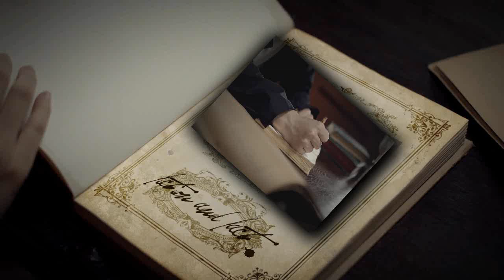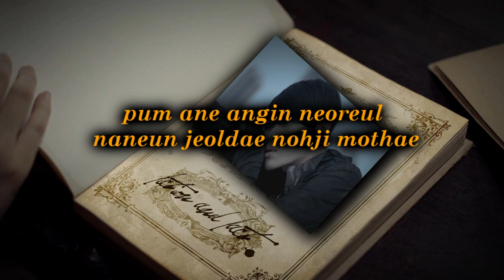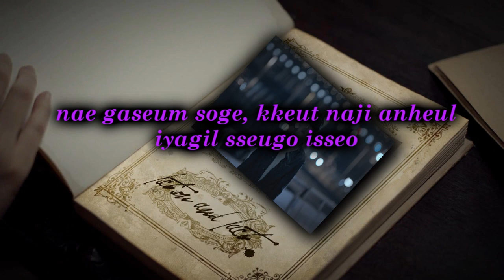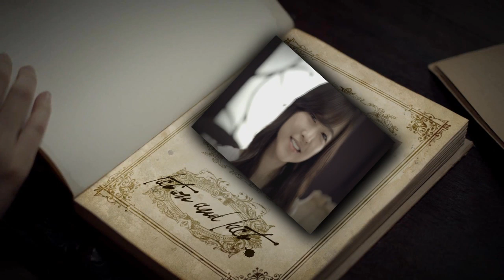Fiction - Beast/B2ST (Karaoke/Instrumental)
Dedicated to my lovely cousin, who is living by herself in England, apart from her family, especially her parents. Stay strong ! Best wishes from the big sister who is 4 years younger than you :))

Credit: PinoyOfGenevaInst for the instrumental track. The video and picture belong to Beast/B2ST and Cube Ent.
 Failed to make the video look like a part of the book :))
Yellow: Doojoon
Orange: Hyunseung
Green: Junhyung
Blue: Kikwang
White: Yoseob
Purple: Dongwoon

Enjoy!! Available in HD 720p !